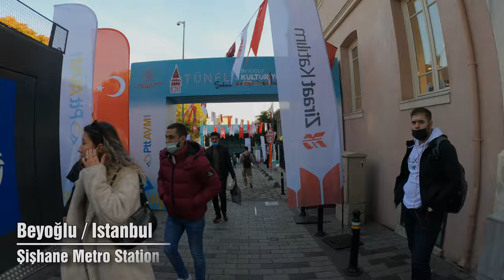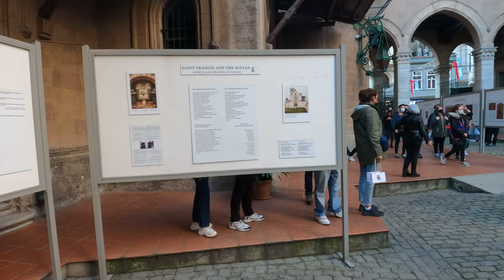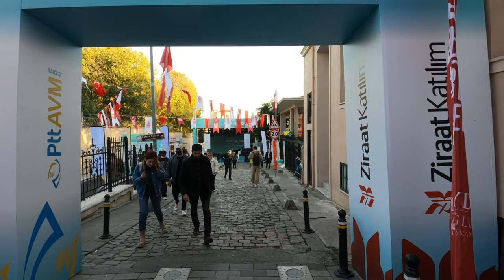Istanbul Istiklal Street Walking Tour | November 2021 | 4K UHD 60 FPS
When it comes to Istiklal Street (Istiklal Avenue), it is a must for all travelers in Istanbul. Istiklal Street which means “Independence Avenue” is a 1,5 km. long colorful pedestrian street and grand boulevard cutting through Beyoglu and full of all kind of shops, restaurants, cafes, street shows and it is located by the Taksim Square. The nostalgic tram runs through the length of the Istiklal Street. Istiklal Street is also one of the best places to see in Istanbul.

Located in the Taksim neighborhood of the Beyoglu district, Istiklal Avenue, once known as Grande Rue de Pera, is one of the most popular streets in Istanbul and without a doubt, is one of the most popular meeting points, a center for leisure activities and beautiful streets in Istanbul. Istiklal means “Independence” in Turkish.

Things to Do & See
Istiklal Street is the busiest street in Istanbul. And, every single day and night, in both summer and winter, on any hour of the day you can always see a flood of both locals and tourists here. It is situated within the district of Beyoglu, formerly called Pera, which is the center of arts and culture.

Istiklal Street runs all the way from the Taksim Square, northern end, and ends at the Tunel Square, southern end, which leads to Galipdede Street and than to famous Galata Mevlevihanesi (Dervish Lodge) with its historic gate and if you go further downhill, to famous Galata Tower. On the half way, there is a break on the Galatarasay square.

Istiklal Street is lined with 19th century former palaces, mansions and embassies which are now home to high street brands. It is just as busy at night with numerous great shops, bars, cafes, discos, clubs and restaurants. It’s said that up to a million people walk up or down through Istiklal Street every single day.

00:00 Intro
00:38 Taksim Square
16:32 TOUR END

🎥Camera: Gopro8